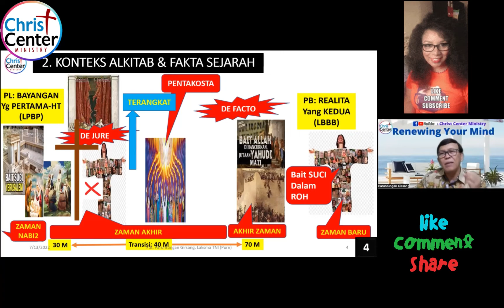AKHIR ZAMAN bukan DUNIA Kiamat, tp scr De Jure & De Facto ttg Hukum MUSA Expired di 70M - bersambung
Sahabat CCM, mari ikuti Sharing KEBENARAN FT yg Alkitabiah sesuai KONTEKSnya dinyatakan secara terbuka. Bila ada masukan atau ada hal yg kurang jelas silakan ditanyakan di fasilitas COMMENT ya Broer and Sist. Setiap COMMENT dan pertanyaan akan kami baca dan kami tanggapi serta akan kami berikan jawabannya.  Mari kita teliti dan kaji ayat2nya, besar harapan sahabat semua mau RENEWING MIND shg kita benar2 bisa membuka MATA PENGERTIAN kita ttg "Pentinganya MENGERTI ttg Penggenapan Janji TUHAN secara De Jure dan De Facto" dg Bahasan sesuai KONTEKS shg memberikan PENGERTIAN yg MENCERAHKAN.  SalamSEHAT dan TetapSEMANGAT bg kita semua. Blessings

Juli   2022
Shalom & SalamSEHAT

 @GEREJA YOUTUBE   @Gereja Satu Jam Saja   @Gereja Tuhan Yang Mahakuasa   @GEREJA KU   @Khotbah Gereja   @Suara Injil   @Suara Kebenaran Sejati   @Injili   @MUALAF CENTER AYA SOFYA   @Pengamat debat Lintas Agama   @Debat Teologis Islam - Kristen  @Injil Haba Get   @Reformed Injili   @Sinode GBI Official   @Sinode GPM   @Sinode GKJ   @Dois Dedos de Teologia   @Teologia ao Alcance de Todos - Lenilberto Miranda   @Teologia Pentecostal Assembleiana   @Didaskalia | Bíblia e Teologia com Paulo Won   @GBI PRJ CK7   @GBI GLOW FELLOWSHIP CENTRE   @GBI Bethel   @GBI MUSI PALEM INDAH   @GBI Sukawarna   @Keluarga Besar GBI Medan Plaza   @GBI Tasikmalaya   @Pengamat debat Lintas Agama   @Dunia Muallaf   @Kesaksian Murtadin Masuk Kristen TV   @KISAH MUALAF DUNIA - KISAH PARA PENCARI KEBENARAN   @pastor andi simon TV   @Pdt.Erastus Sabdono   @HönG BiN BöM ​ @AL HAYAT INDONESIA   @KESAKSIAN ROHANI   @Kristiani Tube   @Kristen Hanby   @Henny Kristianus   @Kristian PH   @Gembala Kristus   @KALAM KRISTUS   @TV Laskar Kristus